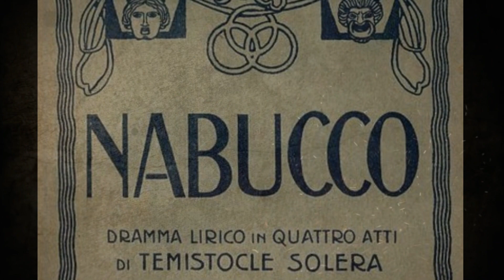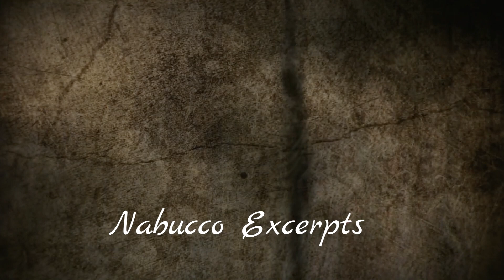Donald Smith, Greta Elkins & Rita Hunter sing Nabucco Excerpts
Australian tenor DONALD SMITH sings excerpts from Giuseppe Verdi's opera "NABUCCO", with mezzo soprano GRETA ELKINS and soprano RITA HUNTER. Live stage performance recorded with Opera Australia, performing the roles of Ismaele, Fenena and Abigaille.